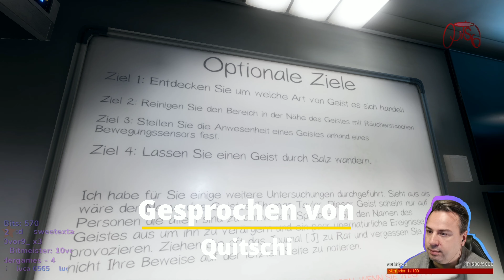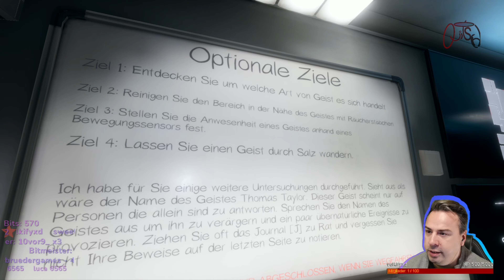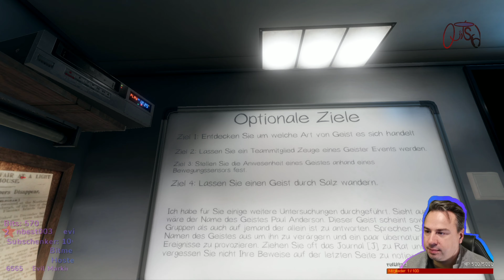PHASMOPHOBIA #10 🔴 Die Geister machen NIE was sie sollen 🔴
👍 oder 👎?

Hier spiele ich "Phasmophobia", 2020,
Phasmophobia am PC.

Phasmophobia (altgriech.: phas = Gerücht, erscheinen; phobos = Angst) ist ein Psycho-Horror-Spiel mit Online-Koop bis zu 4 Spielern, bei dem du und dein Team, aus paranormalen Ermittlern, heimgesuchte Orte betreten und so viele Beweise für das Paranormale wie möglich sammeln.

Du wirst deine Ausrüstung verwenden, um Beweise zu finden und aufzuzeichnen, welche Geister den Ort heimsuchen. Um die Beweise an ein Geisteraustreibungsteam zu verkaufen.

Du kannst dein Team unterstützen, indem du den Standort mit Überwachungskameras und Bewegungssensoren, von der Sicherheit des Trucks aus, überwachst oder deine Hände mit gespenstischen Aktivitäten schmutzig machst, die mit der Zeit feindlicher werden.

Mitspieler:
Darfu89
EvilMarkiem
80sGamerAndSon

❤ Hast du Lust, mitzumachen?

Komm doch in den Discord Server, finde mich auf instagram, Twitter oder Steam, bei TikTok und einfach sonst überall:

kannst du nutzen um mir direkt zu schreiben.

Aufgenommen mit folgendem System:

Windows 10
Playstation 4
Elgato Game Capture
Auna 960b

Klickst du auf einen der Amazon - Links, und kaufst dann irgend etwas, bekomme ich ein wenig Geld ab,  ohne dass du mehr bezahlen musst :-)